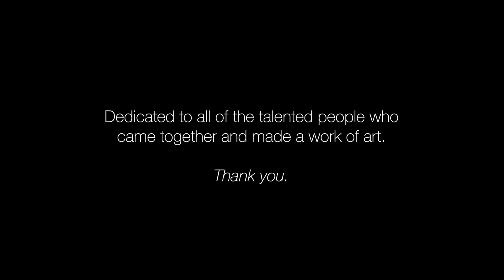Red Mission - Behind The Scenes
~ READ BELOW ~

Please leave your questions in the comments section and I will gladly answer them to the best of my ability.